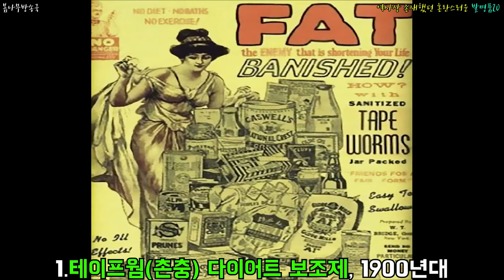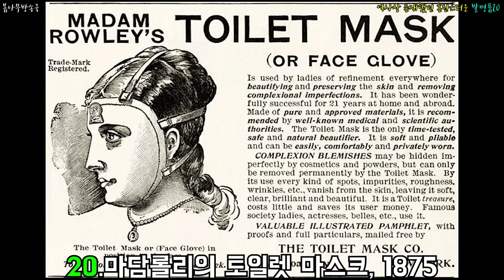역사상 존재했던 혼란스러운 발명품20 _ 역사적 발명품,발명품역사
아니. 이 시대에 이런발명품이..?